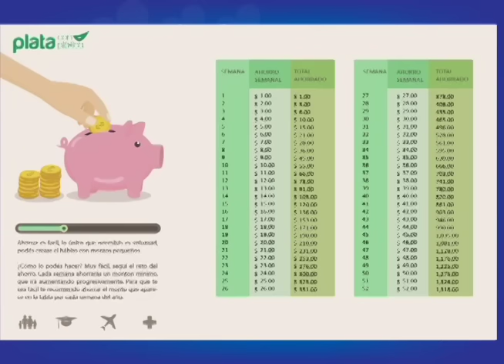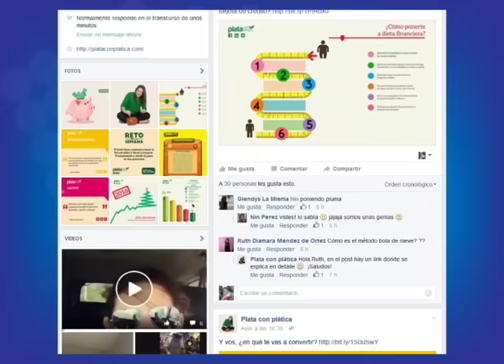Cuentas Claras: Elaine Miranda propone desafío para empezar el año ahorrando